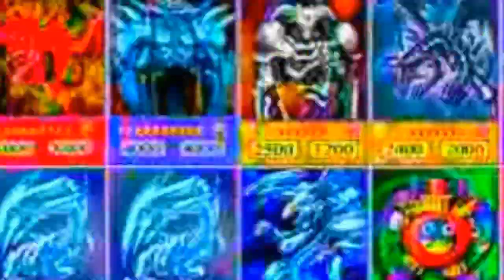MINECRAFT - Yu-Gi-Oh! R - FILHO VS PAI ! YUGI VS TREVOR ! O FIM ? 10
BEM VINDO A MAIS UM VÍDEO DE MINECRAFT